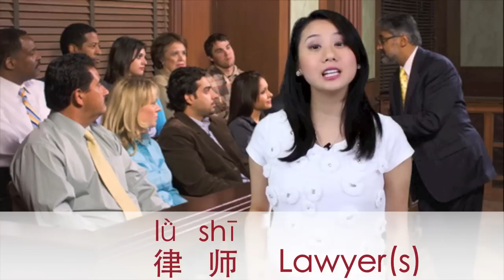Learn how to ask and answer different Jobs in Mandarin Chinese: teacher, student, doctor, etc.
In this video, you will learn how to ask and answer different Jobs in Mandarin Chinese: teacher, student, doctor, lawyer etc. I hope you like it and find if helpful!